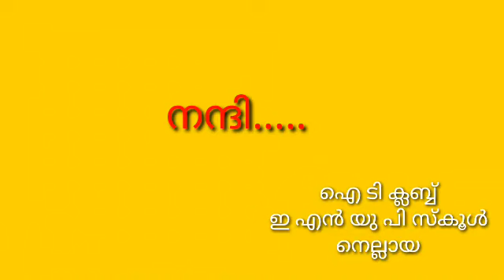ജൂലൈ. 11 ലോക ജനസംഖ്യ ദിനത്തോടനുബന്ധിച്ചു നടത്തിയ പ്രസംഗ മത്‌സര വിജയികൾ